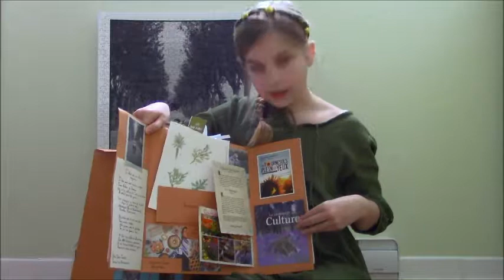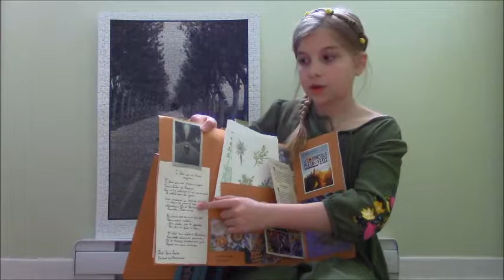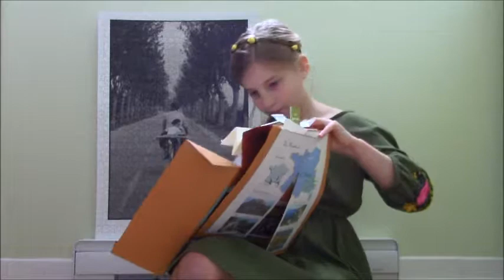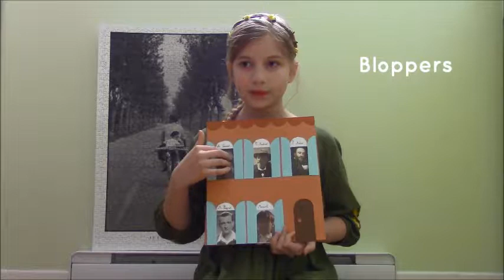Lapbook sur la Provence d'antan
Le Chameau (9 ans) vous présente son lapbook en forme de bastide sur la Provence d'antan : Pagnol, Daudet, Arène et Mistral ; résumés et titres des chapitres (cahier des histoires à raconter) ; géographie ; sciences naturelles ; musique et puzzle. Article associé